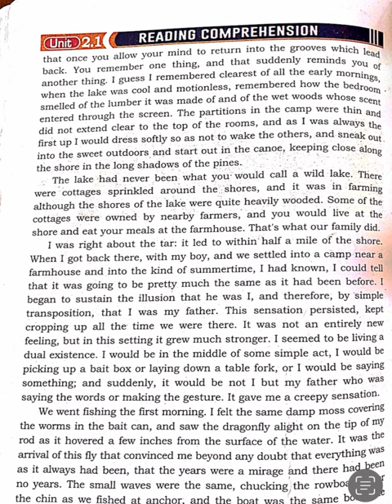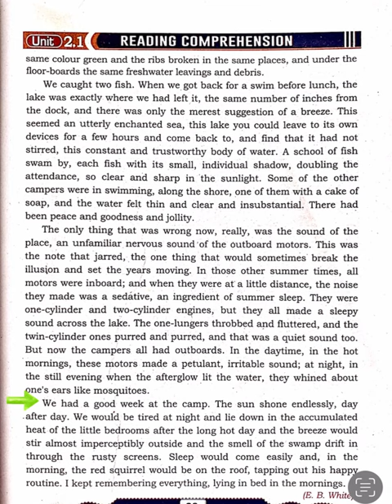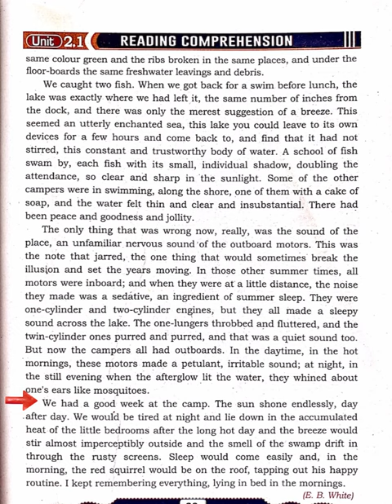Unit 2.1. "Once More To The Lake". (English NewBook Class X1) Simple Explanation urdu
Unit 2.1. "Once More To The Lake".(English New
Book Class X1) Simple Explanation urdu/hindi